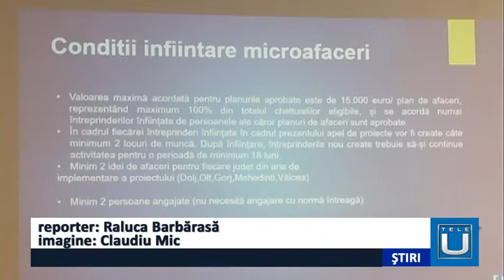Își doresc stabilitate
Una dintre problemele des întâlnite la companiile care sunt la început de drum, dar nu numai, este estimarea și aprecierea incorectă a afacerii din punctul de vedere al cheltuielilor, al business-planului și a tot ceea ce presupune practic resursele necesare. Acesta este un aspect extrem pentru că planificarea ajută antreprenorul, mai ales atunci când merge la bancă pentru finanțare, să facă proba înțelegerii business-ului și a anticipării exacte a nevoilor.
   Predictibilitatea fiscală şi modificările contractului de muncă sunt printre cele mai stringente probleme cu care se confruntă antreprenorii din regiune.